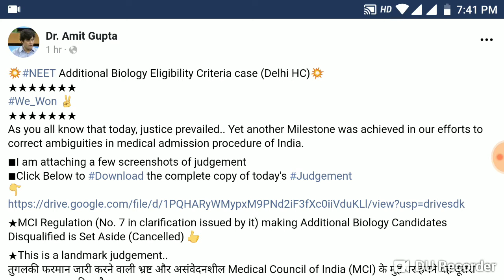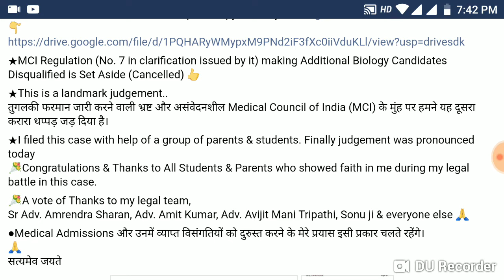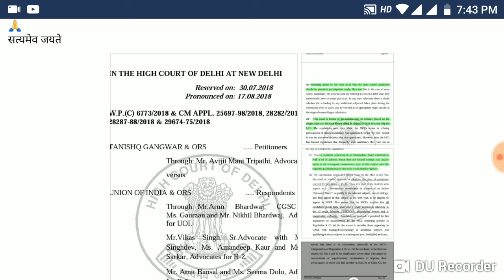Victory for NEET Students; Additional Biology Subject Now Valid for the Exam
NEET Additional Biology Eligibility Criteria case (Delhi HC)💥
As you all know that today, justice prevailed.. Yet another Milestone was achieved in our efforts to correct ambiguities in medical admission procedure of India.

■I am attaching a few screenshots of judgement

★MCI Regulation (No. 7 in clarification issued by it) making Additional Biology Candidates Disqualified is Set Aside (Cancelled) 👍

★This is a landmark judgement..
तुगलकी फरमान जारी करने वाली भ्रष्ट और असंवेदनशील Medical Council of India (MCI) के मुंह पर हमने यह दूसरा करारा थप्पड़ जड़ दिया है।

★I filed this case with help of a group of parents & students. Finally judgement was pronounced today
💐Congratulations & Thanks to All Students & Parents who showed faith in me during my legal battle in this case.

💐A vote of Thanks to my legal team,
Sr Adv. Amrendra Sharan, Adv. Amit Kumar, Adv. Avijit Mani Tripathi, Sonu ji & everyone else 🙏

●Medical Admissions और उनमें व्याप्त विसंगतियों को दुरुस्त करने के मेरे प्रयास इसी प्रकार चलते रहेंगे।
सत्यमेव जयते

Items used to shoot this video:
Logitech C930e Webcam
Phone tripod
Light Stand
2x 85W Light Bulbs
Samson Go Mic Portable USB Condenser Microphone